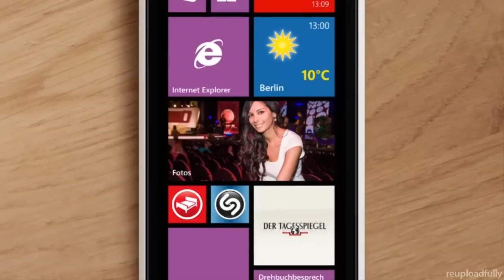Windows Phone 8 - Werbung: Collien Ulmen-Fernandes (Couch, Büro, Essen, Anruf | TV Spot - HD)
Collien Ulmen-Fernandes liebster Arbeitsplatz ist ihre Couch: dort kann sie Papierkram erledigen, an Projekten arbeiten, Geschäftsessen vorbereiten und Anrufe entgegennehmen.

Im TV seit 22.02.13. In HD!